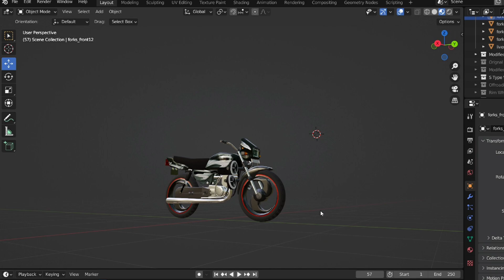Indian vehicles simulator 3d 💀 New Update splendor •gamer xyz • gamer bandey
1k krado guys💪🏻

Indian vehicles simulator 3d Big Update of character and  bullet •gamer xyz • gamer bandey

suggested video:-
new Indian new holland vs jcb game new update character
new Indian johndeere vs Swaraj tractor game
gamer bandey
gaming xyz

Gaming xyz
gamer bandey
New update of indian vehicles simulator 3d
tractor game
indian vehicles simulator 3d touchan mode
tractor touchan game
tractor trolley game
indian vehicles simulator 3d game download problem
indian vehicles simulator 3d game download kaise kare
indian vehicles simulator 3d game autoback problem
new Indian tractor touchan mode update
new holland tractor game
New Indian New Holland vs Arjun tractor game touchan mode update| Indian tractor game#tractorgame
indian vehicles simulator 3d and gaming studio contains ads,
indian vehicles simulator 3d download nahi ho raha hai,
indian vehicles simulator 3d downloadable content,
indian vehicles simulator 3d download tractor,
indian vehicles simulator 3d download for android,
indian vehicles simulator 3d download mod apk,
new indian Swaraj tractor
davindermaan
gamerbandey
gamer xyz
indian vehicles simulator 3d download new
all indian tractor game
all indian tractor game download
all tractor list
best indian tractor game
big tractor price in india
biggest tractor in india
farming simulator 20 indian tractor game
farming simulator 20 indian tractor game download
farming simulator indian tractor game
fs 20 all indian tractor game
fs 20 all indian tractor mod apk download game